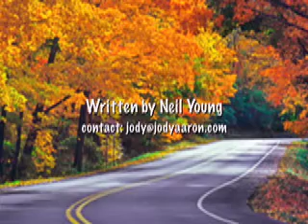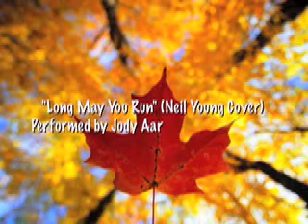Long May You Run (Neil Young Cover)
Cover of a Neil Young Song called "Long May You Run"
by Jody Aaron & Trevor Lloyd
2008